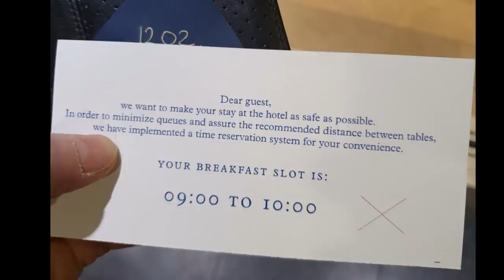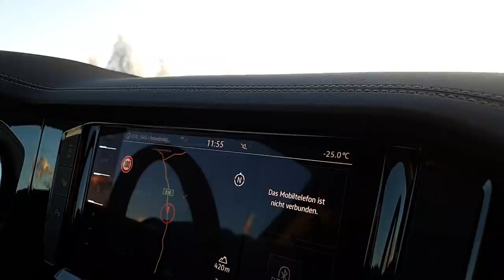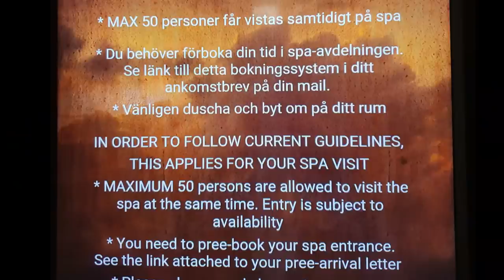Schweden COVID-1984 Roadtrip Vlog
Ich berichte von unseren Erfahrungen in Schweden, dem schwedischen Sonderweg und gebe Reisetipps. Teilweise etwas ausschweifend, aber mit schönen Bildern aus Lappland.

💶 Dieses Video wurde ermöglicht durch deine Unterstützung! So geht´s:
- Bitcoin: 3836EBjSXZRet6rsELy9kfa9zWUqEXqTEu
- Dash: XkkURh7UsKZRTmyHSfehk8iV1ZF7eLABDw
- Bankverbindung: auf Anfrage